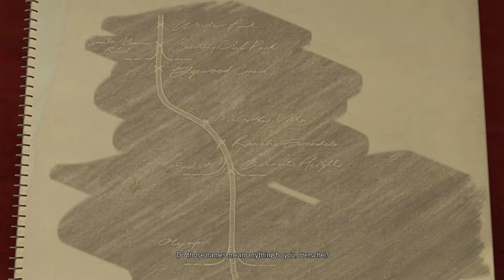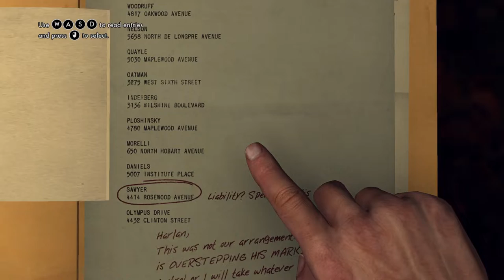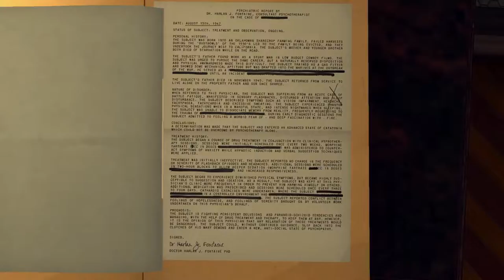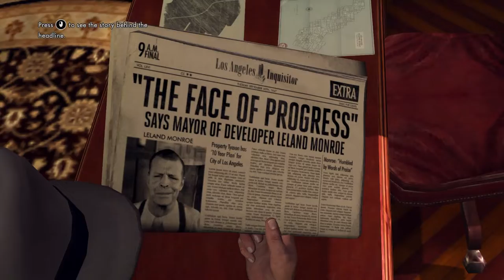A Different Kind of War - L.A. Noire #26